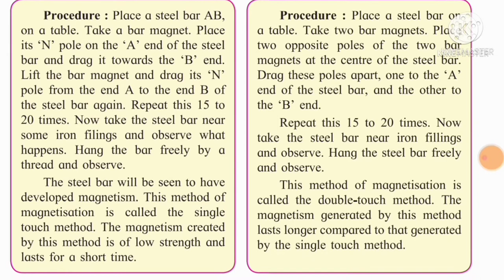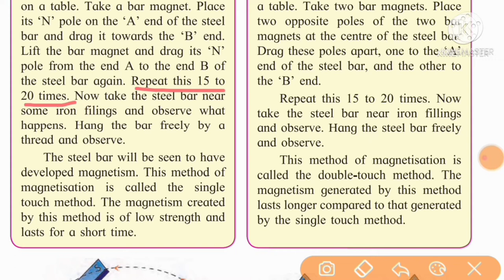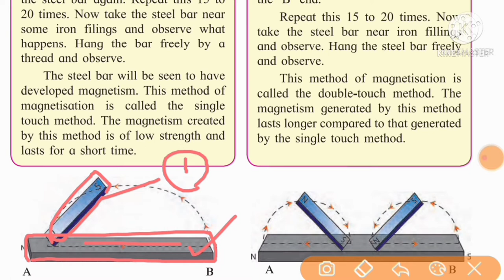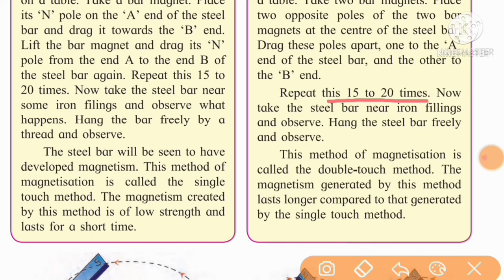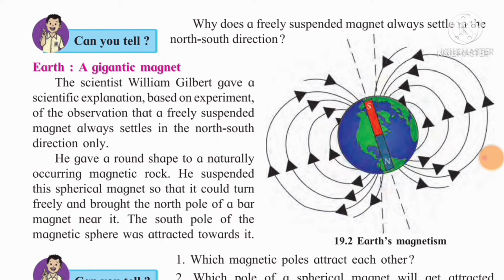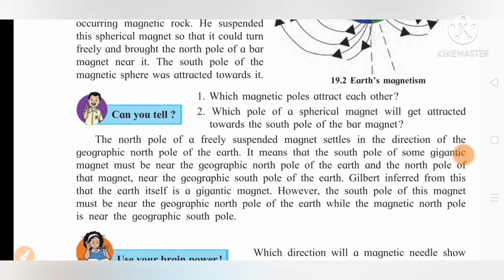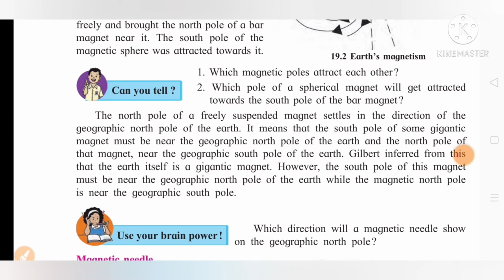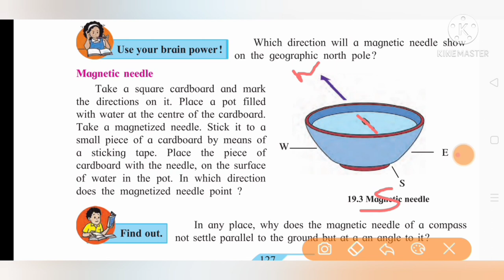std-7 Science L no-19 Properties of Magnetic field ( Lecture no-1)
@swatisclasses std-7 Science L no-19 Properties of Magnetic field (Lecture 1)
Properties of Magnetic field Lecture 1
7std Chapter no-19 properties of magnetic field